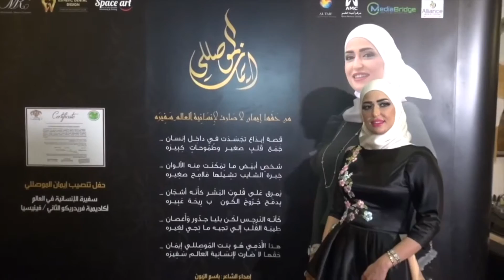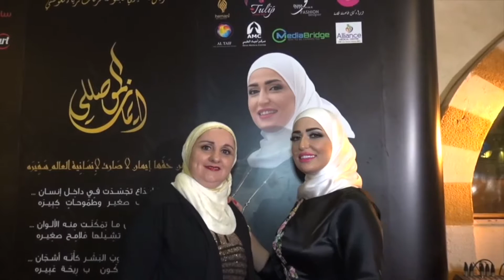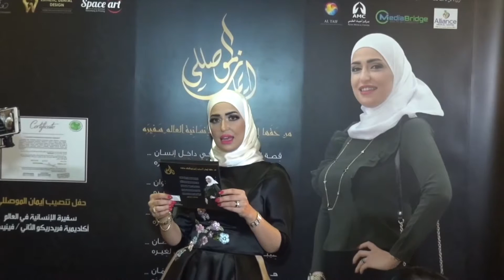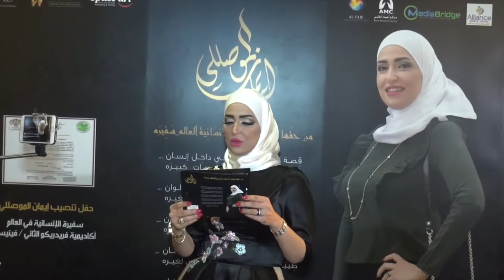حفل وتكريم السيدة ايمان الموصللي في مطعم ساروجا